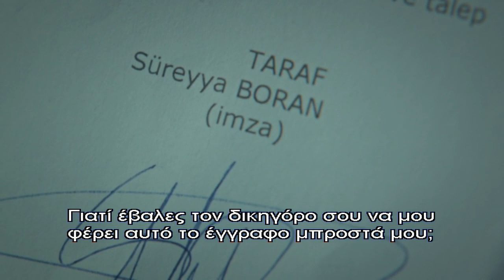ISTANBULLU GELIN - Η ΝΥΦΗ 13 PROMO 1 (ΤΗΛ ΕΠ)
ΥΠΟΘΕΣΗ Η σειρά "İstanbullu Gelin" είναι η δραματική ιστορία αγάπης της Süreyya, μιας πολύ όμορφης και περήφανης νεαρής κοπέλας, η οποία μεγάλωσε χωρίς μητέρα και πατέρα και αναγκάστηκε από πολύ μικρή να είναι υπεύθυνη για την ζωή της και του πλούσιου και χαρισματικού επιχειρηματία Faruk, τον οποίο ερωτεύεται και ακολουθεί ως νύφη στην Προύσα. Ο έρωτας ανάμεσα στην Süreyya, που έχει μεγαλώσει σε μια μεγάλη πόλη και λατρεύει την ελευθερία και τον Faruk, που παρά την μοντέρνα του εμφάνιση είναι στενά δεμένος με την οικογένειά του και τις παραδόσεις, από το πρώτο κιόλας λεπτό θα περάσει από αρκετές δοκιμασίες. Ενώ η Süreyya, από την στιγμή που διαβαίνει το κατώφλι του αρχοντικού έρχεται αντιμέτωπη με την πεθερά της, κυρία Esma , που θέλει να είναι ο μοναδικός κριτής των πάντων στο αρχοντικό, την İpek, που ο μόνος της σκοπός είναι να σταθεί η μικρή της κόρη στα πόδια της και η ίδια να ορθώσει το ανάστημά της και με τα προβλήματα καθενός από τα τρία προβληματικά αδέρφια του συζύγου της, του Fikret, του Osman και του Murat, ο Faruk αναγκάζεται να έρθει αντιμέτωπος την πιο απρόσμενη στιγμή με έναν εχθρό - έκπληξη που εμφανίζεται μπροστά του. Τα γεγονότα που εξελίσσονται θα κλονίσουν συνθέμελα το σχεδόν τετρακοσίων χρόνων αρχοντικό που στέκεται με όλο του το μεγαλείο και όλη η οικογένεια θα λάβει μερίδιο από αυτό!